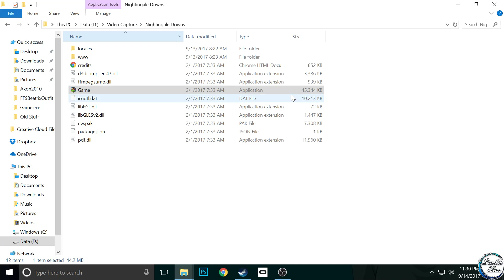RPG Maker Let's Play - Nightindale Downs - Game Critique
Hello everyone! In this RPG Maker Let's Play, we hoof into the beautiful world of Nightingale Downs, a game in the vein of Watership Down. In this demo, you play a deer in a world being encroached upon by humans, setting off on a grand adventure to save your glen from danger.

This game demo is really fun, with only a few errors here and there. The writing is solid (as we've come to expect from Simprose), but needs work on several areas to become even better. The balancing is good, but there are too many "misses" during combat. Finally, the saturation and colorization of the maps could be improved.

But that is all the major criticism we have (the rest are just nitpicky details). This is a fun game with a lot of potential, and is unique enough to be something to draw players in and captivate them into a majestic and deep world.

Special Thanks to our Patrons: Radiant Arin, Jai-R, Soul, Yukimkun, DerpyDog, Simprose Studios, Nicholas Watson, Monstructs Game,  Damian Floyd, Linky317, Michael Flynn, Shadow Star, as well as everyone who has ever supported us. You all rock!